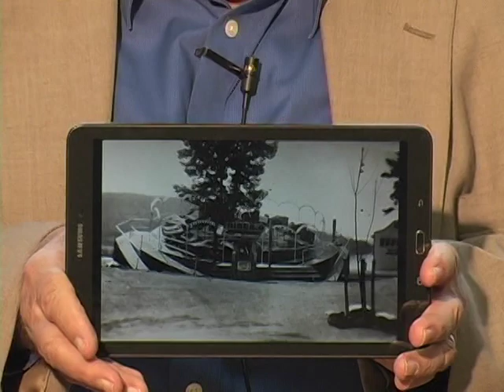ECTV LIVE! (October 22, 2018) Hanson's Park Documentary